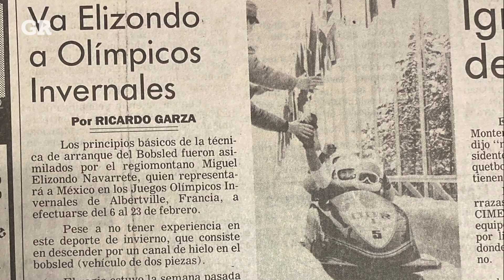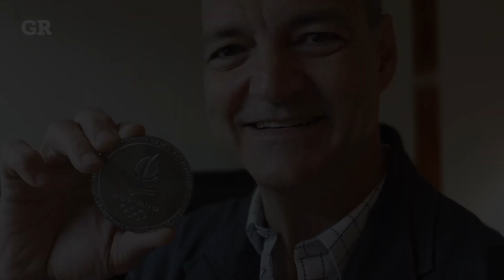Juegos Olímpicos: el regio que compitió en Verano e Invierno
Miguel Elizondo compitió en Juegos Olímpicos de Verano e Invierno.